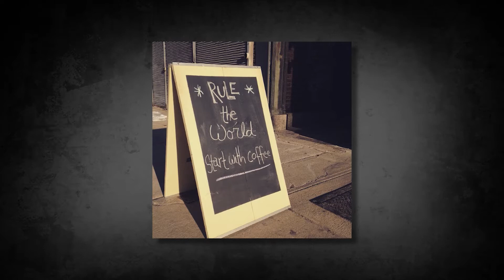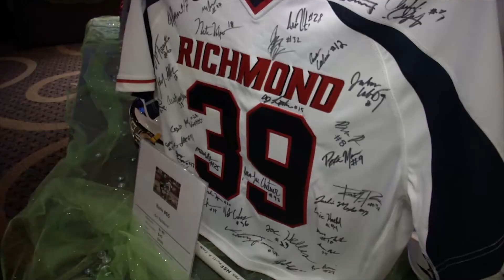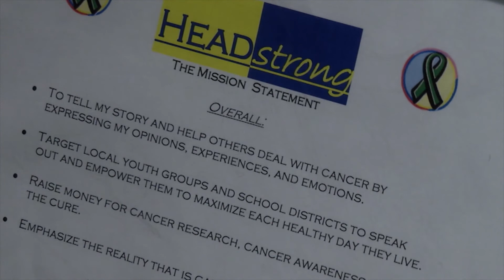Another Thing Shout Out & Headstrong Foundation Gala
Shout out to Philadelphia's 'The Monkey and the Elephant" and the brothers of Iota Phi Theta for donating a house to the homeless. Then, we have Dawn Stensland Mendte to talk about the gala for the Headstrong Foundation in hopes to battle cancer.